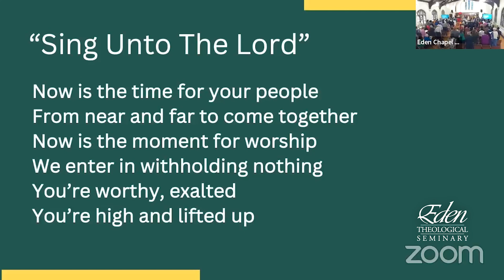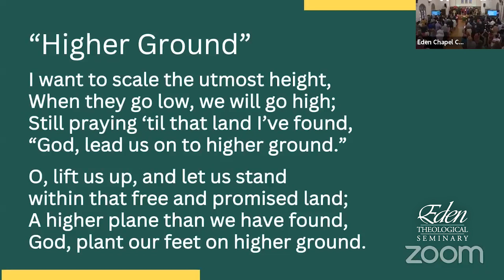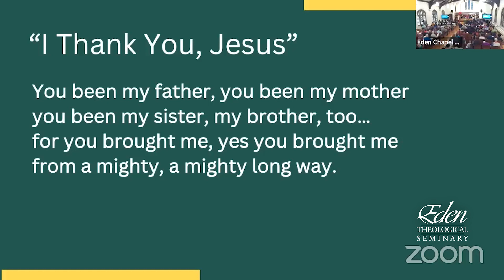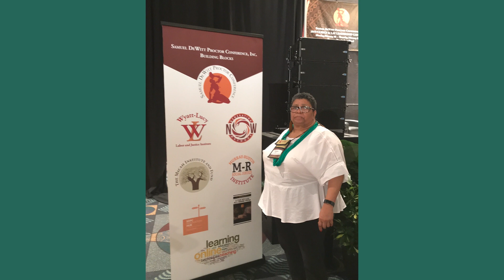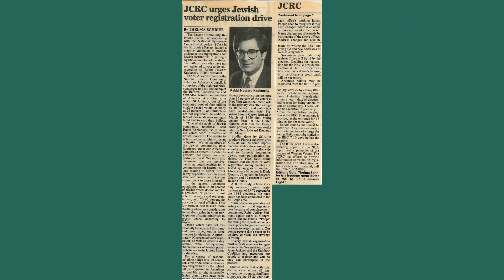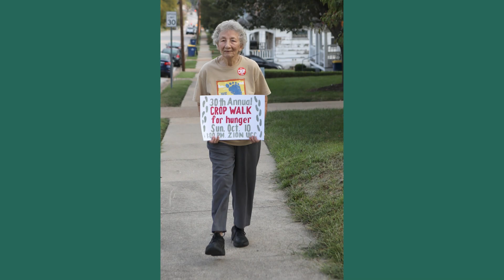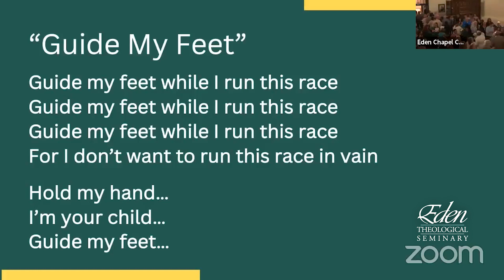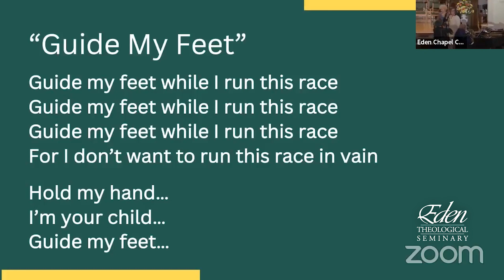Eden Theological Seminary 2023 Commencement